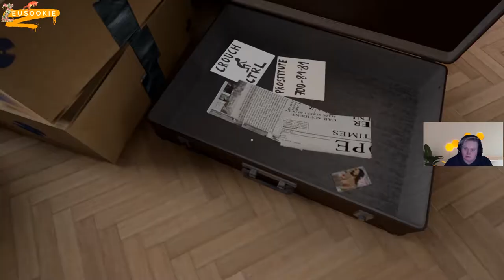The Works of Mercy - FULL GAME (Cam & Commentary)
Plot
The Works of Mercy is a psychological thriller inspired by the classics of the genre. The game’s plot revolves around mysterious killings committed on seemingly random victims.

Only this time it’s the player who becomes the murderer.

Created by: PlayWay
Release Date: 26 Sep, 2018
Developer: Peпtacle
Publisher: Peпtacle